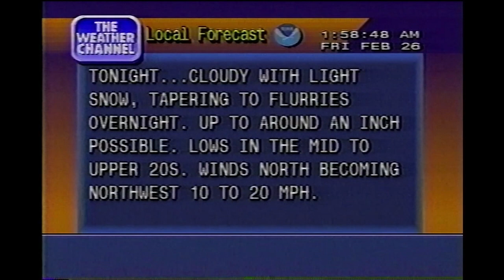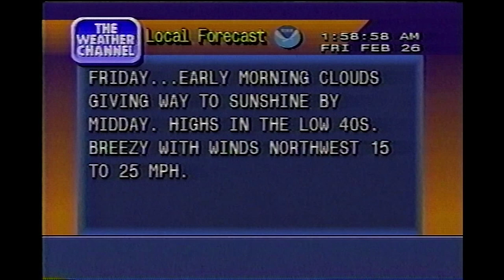February 26, 1999 - The Weather Channel - Local Forecast - 2AM